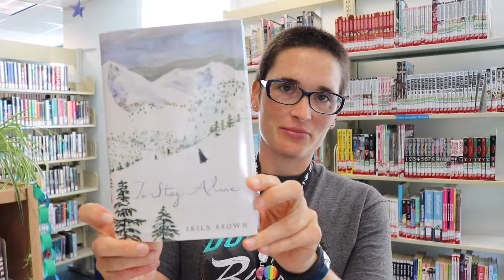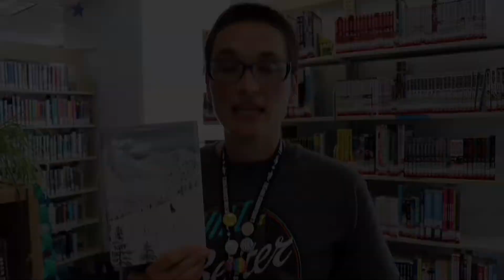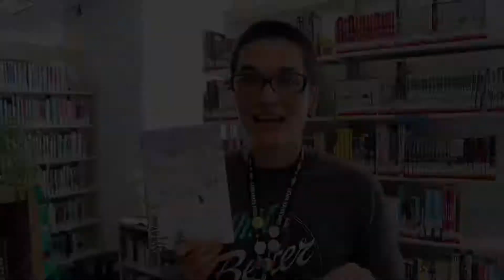To Stay Alive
TeenBookTuesday for August 28, 2018 was "To Stay Alive" by Skila Brown. This novel-in-verse retelling of the story of the Donner Party - a group of pioneers faced with the worst of all survival situations - focusing on experiences of Mary Ann Graves as she must decide what she will do to survive the winter. For more Teen Book recommendations, follow the Cape May County Library on Snapchat: CMCLibrary